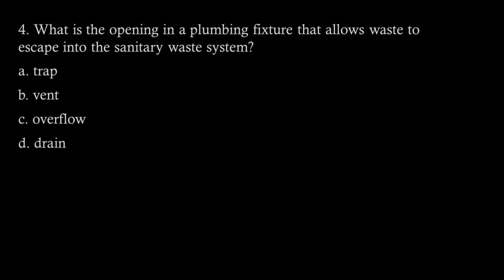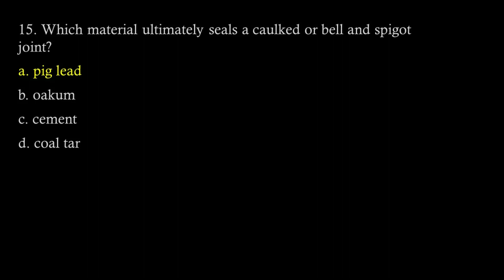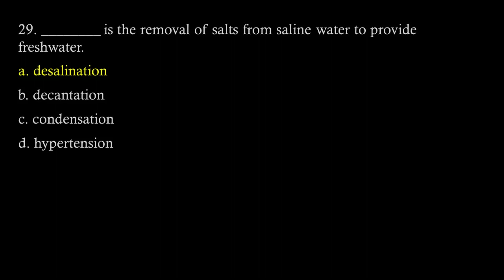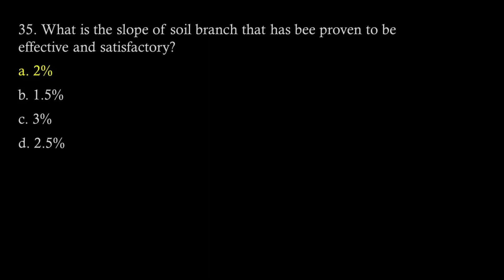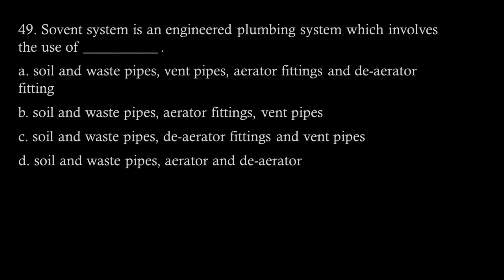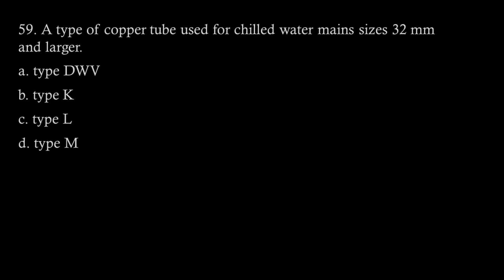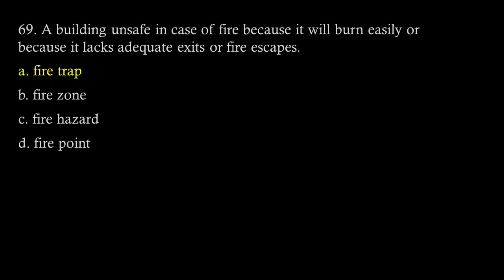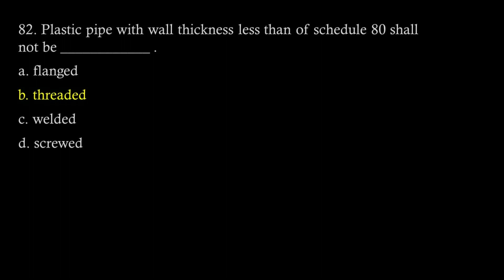Master Plumber Elements Bank #5 l Past Board Exam